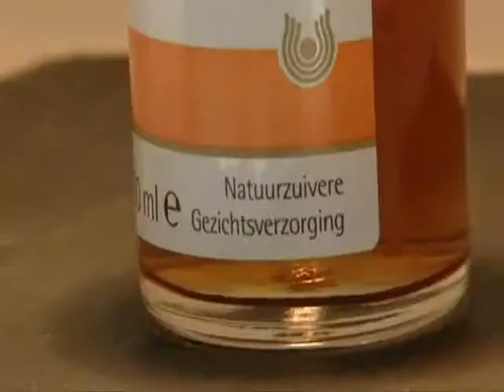Dr.Hauschka in het tv-programma STYLE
STYLE brengt wekelijk het laatste nieuws op lifestyle
gebied. In maart is presentatrice Vivian Reijs op het hoofdkantoor van Dr.Hauschka Cosmetica geweest.
Zij is alles te weten gekomen over de bijzonderheden
van ons merk, de behandelingen en de producten.